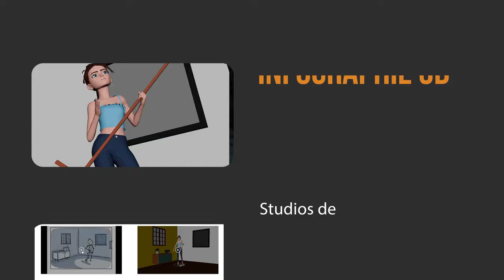e-tribArt école 3D Rentrée octobre 2023 Formation Cycle 3D Bac+3 Rncp 6 Enseignement en ligne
Ecole 3d, Formation 3D en ligne, continue ou Cycle 3D, diplômant RNCP Niveau VI Bac+3 - suivre une formation de spécialisation 3D : FX Simulation, VFX Compositing trucage, 3D temps réel, Animation 3D, Rendu 3D Architecture Design, Character Design avec les logiciels Maya Houdini Nuke Substance Painter Zbrush Blender Realflow vers des métiers dans les studios de cinéma,  jeux vidéo, Animation 3D, Motion design, Publicité